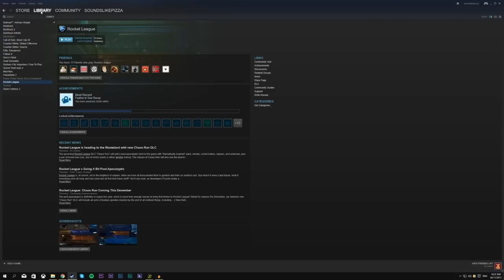KANYE WEST PLAYS FALLOUT 4!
Kanye West makes his return to Fallout 4! Smack the HELL out of that Like button to show your support!